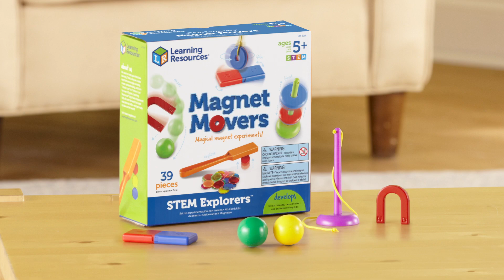STEM Explorers: Magnet Movers